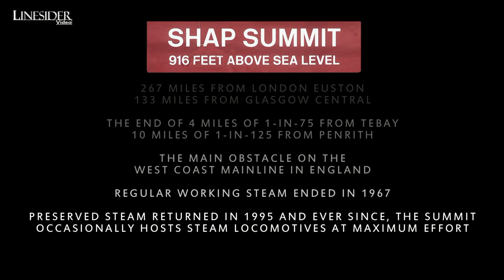Steam Trains Working Very Hard at Shap Summit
Footage of preserved steam trains at Shap Summit on the West Coast Mainline, filmed between 2011 and 2019. Locomotives featured include:

- 46233 Duchess Of Sutherland (LMS Princess Coronation)
- 6201 Princess Elizabeth (LMS Princess Royal)
- 46115 Scots Guardsman (LMS Royal Scot)
- 45690 Leander (LMS Jubilee)
- 45699 Galatea (LMS Jubilee)
- 45407 The Lancashire Fusilier (LMS Black 5)
- 48151 (LMS 8F)

- 70000 Britannia (British Railways Standard Class 7)
- 70013 Oliver Cromwell (British Railways Standard Class 7)

- 60163 Tornado (LNER A1)
- 61994 The Great Marquess (LNER K4)

- 5043 Earl of Mount Edgcumbe (GWR Castle)

- 35018 British India Line (SR Merchant Navy)
- 34067 Tangmere (SR Battle of Britain)

The locomotives were hauling a variety of workings including:

- Cumbrian Mountain Express;
- Winter Cumbrian Mountain Express;
- Cumbrian Coast Express;
- The Lakelander;
- The West Highlander;
- The Border Raider;
- The Cumbrian Fells Express;
- The Pennine Blackpool Express;
- One-off excursions.

Thanks to Peter Ainsworth for the shots of 34067, 6201, 46233 southbound (1) and 70013 southbound (1).

Shap Summit is situated on the West Coast Mainline, between London Euston and Glasgow Central, around 35 miles south of Carlisle, in Cumbria (formerly Westmorland). It marks the summit of the original Lancaster and Carlisle railway, the route of which was determined by Joseph Locke, and which opened in 1846. Regular steam working often involved banking from Tebay up the infamous 4-mile 1-in-75 northbound gradient, and ended in 1967. Preserved steam returned in September 1995, and continues to run occasionally over the bank to this day.